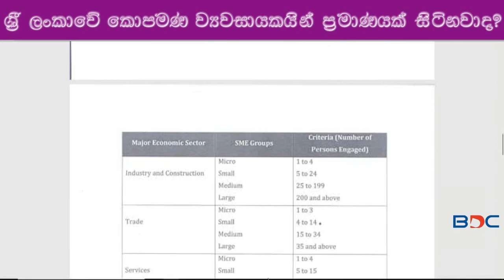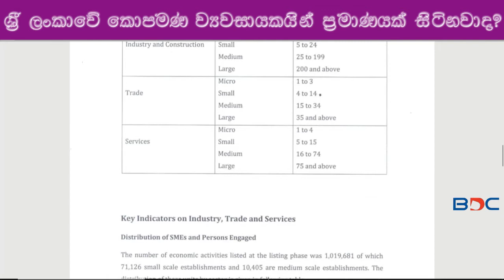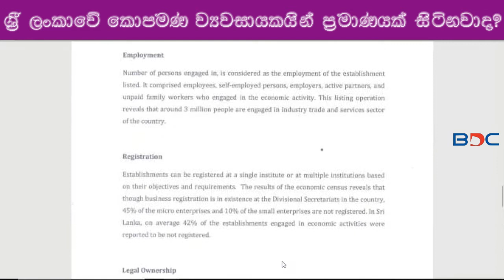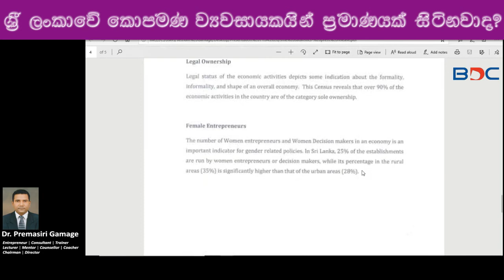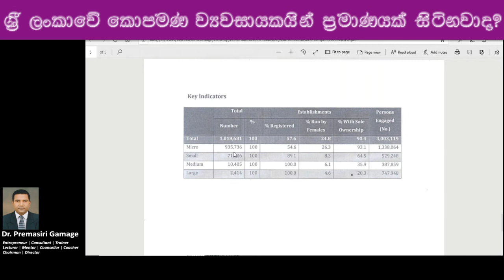ශ්‍රී ලංකාවේ ව්‍යවසායකයින්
ශ්‍රී ලංකාවේ කොපමණ ව්‍යවසායකයින් ප්‍රමාණයක් සිටිනවාද?
How many Entrepreneurs are there in Sri Lanka?